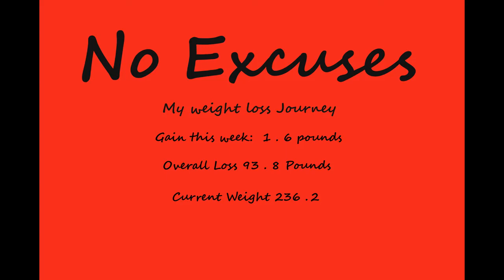Weigh in Time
Weigh in time! Plans for a celebration and a give a way when I reach my next milestone!